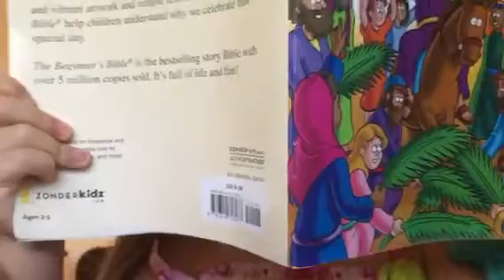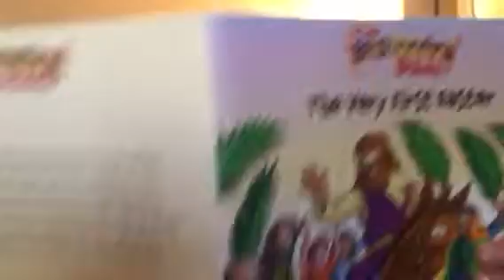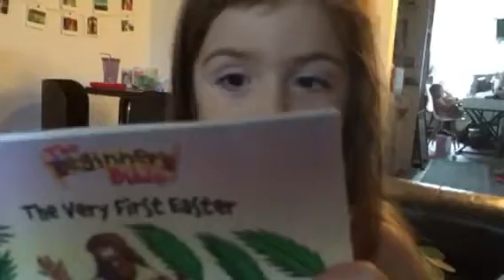Kiele 'reading' the Easter story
A strict Kiele in reader mode. I was reprimanded. ;)